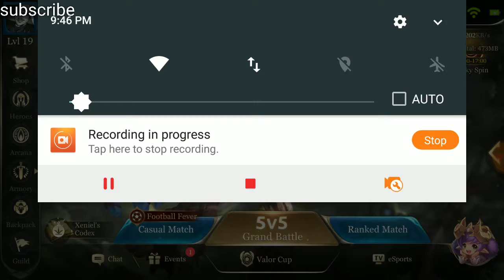I can record again!!! (5v5 arena of valor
I'm back to recording no more Livestreams for a while ☺️